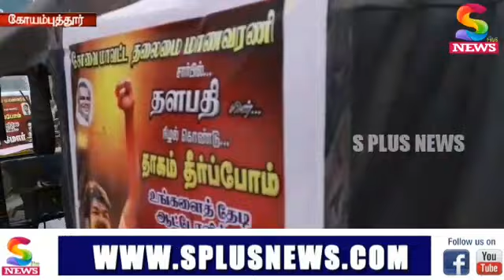A project provide water butter autoVijay People's Movement on behalf students Coimbatore district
கோடை காலத்தை முன்னிட்டு கோவையில் விஜய் மக்கள் இயக்கத்தினர் ஆட்டோவில் பயணிக்கும் பயணிகள் முதல் அனைத்து மக்களுக்கும் இலவசமாக நீர் மோர் வழங்கும் நடமாடும் தண்ணீர் பந்தல் எனும் அசத்தல் திட்டத்தை துவக்கியுள்ளனர். விஜய் மக்கள் இயக்கத்தின் தேசிய பொது செயலாளர் புஸ்ஸி ஆனந்த் அறிவுறுத்தலின் படி நடைபெற்ற,இதற்கான துவக்க விழா காந்திபுரம் நூறடி சாலையில் உள்ள கோவை மாவட்ட விஜய் மக்கள் இயக்கம் மாவட்ட மாணவரணி தலைமை அலுவலகம் முன்பாக நடைபெற்றது...
ஆட்டோவில் தாகம் தீர்ப்போம் எனும் சேவையாக துவங்கியுள்ள இதற்கான துவக்க விழா மாவட்ட மாணவரணி தலைவர் பாபு தலைமையில் நடைபெற்றது.
இதில் சிறப்பு அழைப்பாளராக ஜே.ஆர்.டி.குழுமங்களின் தலைவர் ஜே.ஆர்.டி.ராஜேந்திரன் கலந்து கொண்டார்.
10க்கும் மேற்பட்ட ஆட்டோக்களில் நீர் மோர் கேனை வைத்து கொண்டு ஆட்டோவில் பயணிக்கும் பயணிகள் முதல் அனைத்து மக்களுக்கும் நீர் மோரை இலவசமாக வழங்கி வரும் இத்திட்டத்தை கோவை வாழ் மக்கள் பெரிதும் வரவேற்றுள்ளனர்…இதற்கான துவக்க நிகழ்ச்சியில், சுதந்திர மீட்டர் ஆட்டோ நிர்வாகிகள் ராஜபழனி பாலாஜி பஞ்சலிங்கம் மாவட்ட மாணவரணி செயலாளர்  கார்த்திகேயன்  பொருளாளர் ராஜா துணை தலைவர் மாரிராஜ் இணை செயலாளர் சதீஷ் குமார் இணை செயலாளர் அருண்குமார் அமைப்பாளர் செந்தில்குமார் துணை அமைப்பாளர் சரவணன் ஆலோசகர் ரோஹித் மாவட்ட நிர்வாகி வினோத் குமார் சிங்கை நகர தலைவர் சுரேஷ் செயலாளர் சதீஷ்  உறுப்பினர் கருப்புசாமி கண்ணன் உட்பட பலர் கலந்து கொண்டனர்.